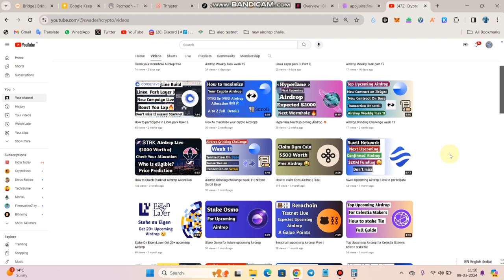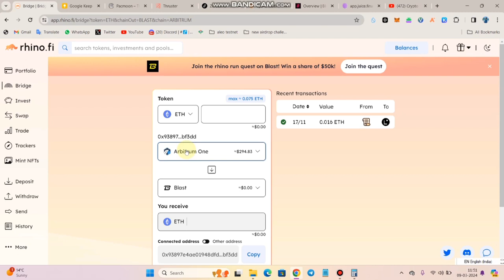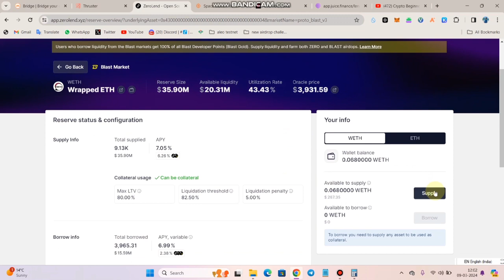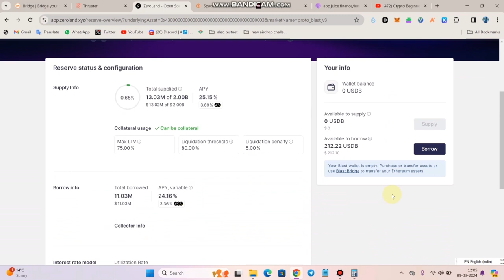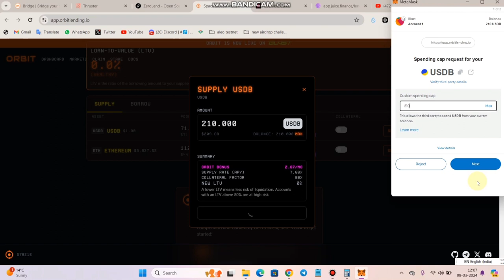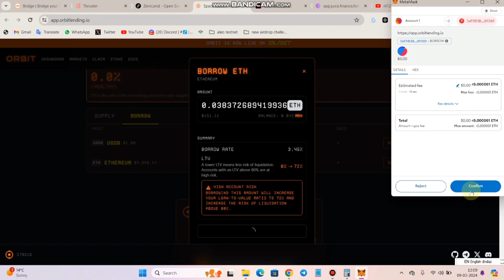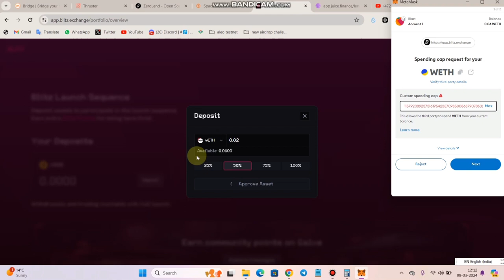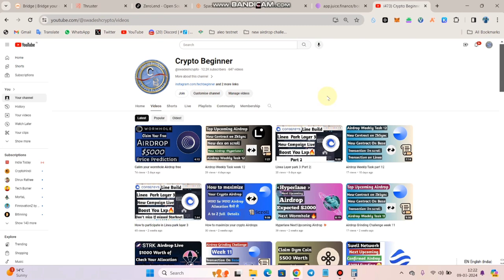Blast Upcoming Airdrop |Don't miss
2. **Bitget (Copy Trading)** - Explore Bitget for copy trading opportunities by visiting [this link]

5. **Octa FX for Forex Trade** - Download Octa FX to participate in Forex trading [here]

8. **Blog** - Explore their blog at [swadeshsinghblogger.blogspot.com](swadeshsinghblogger.blogspot.com).

Please note that the content shared in this description is for informational and entertainment purposes. They are not a financial advisor or expert, and you should conduct your own research before making any investments. Trading carries risks, and you should only invest money you can afford to lose.